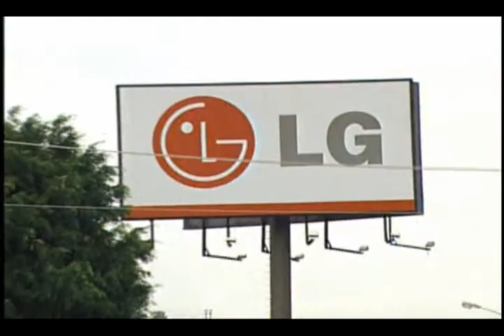Greve LG continua - 04/02/2010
OS TRABALHADORES DA LG DE TAUBATÉ DECIDIRAM MANTER A GREVE, QUE JÁ DURA UMA SEMANA. A PROPOSTA DA EMPRESA APRESENTADA NO TRIBUNAL REGIONAL DO TRABALHO, EM CAMPINAS, FOI REJEITADA PELA CATEGORIA.